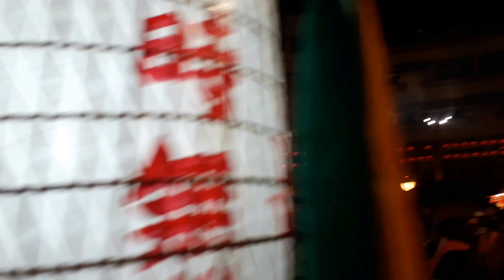2017年4月16日新竹南寮慈聖宮南巡進香第一天第五站 - 北港朝天宮之不夜城遶境6